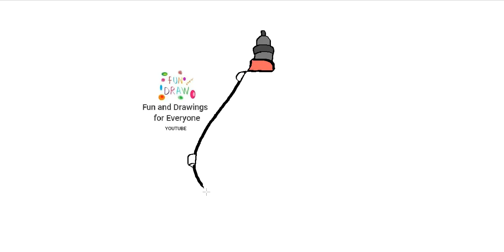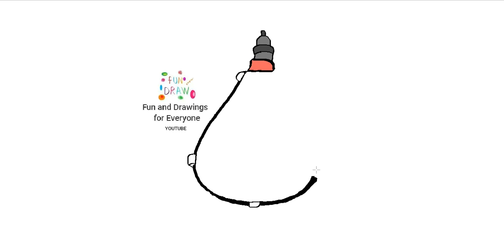Wie zeichnet man einen spanischen Weinschlauch